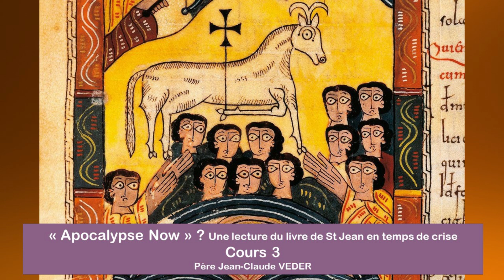Apocalypse Now ? Une lecture du livre de St Jean en temps de crise. Cours 3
3e session de formation sur l'adresse et la salutation aux Eglises.